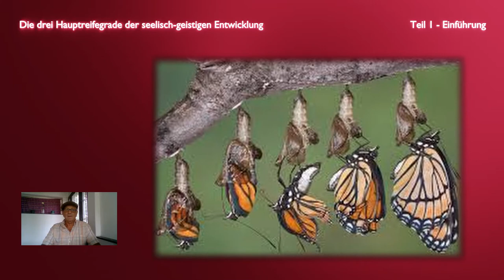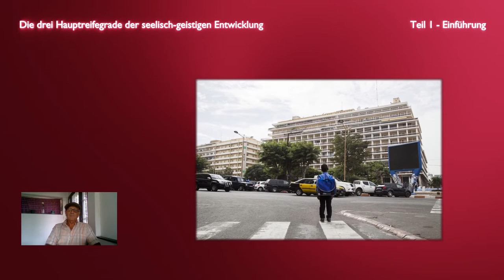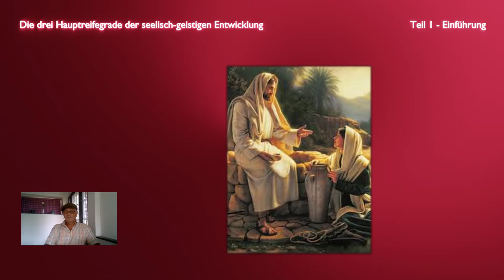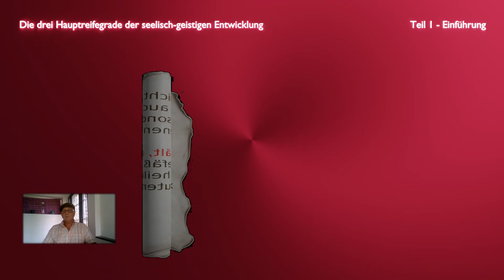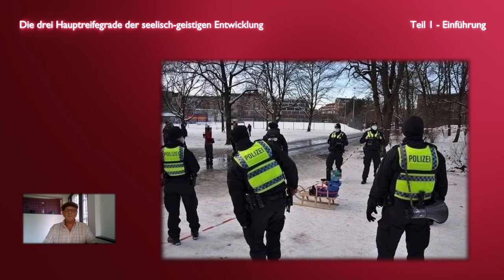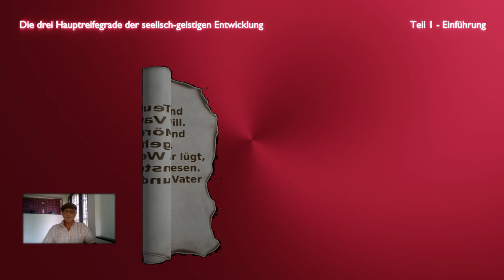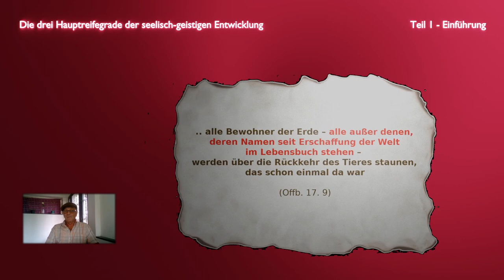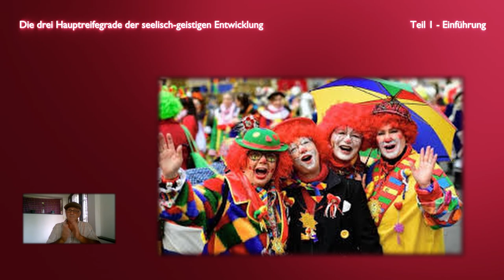Teil 1 - Reifegrade der Seele - Einführung in die Videoreihe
“Hans Künzle” (Kanal) für allgem. Infos, des Blogs “Nachfolge Jesu”, jene dieses YouTube-Kanals und dem Twitch-Kanal “Kisehel”.

Ergeben sich weitere Fragen, so melde Dich direkt im nächsten LIVE oder schreibe an
und ich werde sie dann an der nächsten LIVE-Sendung beantworten

*Zu den KOMMENTAREN:*
Kommentare von Kommentaristen mit Pseudonym und ohne persönlichen Namen in allen Videos dieses Kanals bitte NICHT beantworten! Wahre Christen brauchen sich nicht hinter Phantasienamen zu verstecken!

Bitte beachte
"Die Grundlagen des REINEN Evangeliums":

Besuche auch die Webseite mit vielen Aufsätzen und Informationen